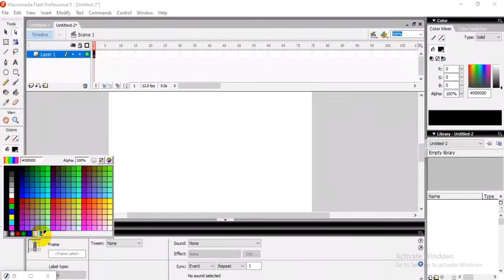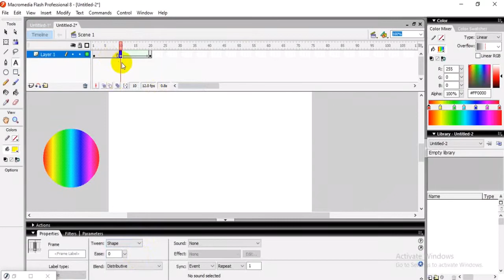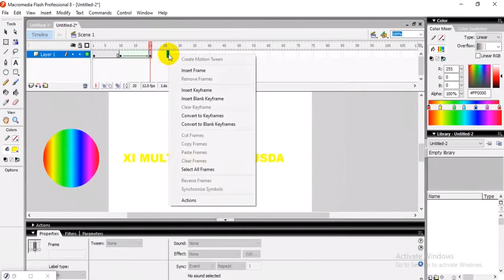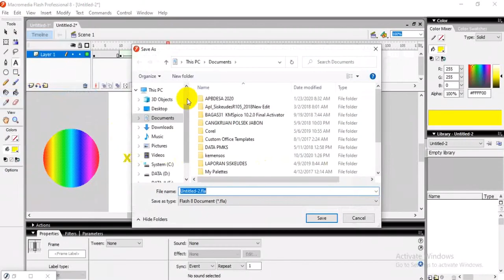ANIMASI SHAPE TWEEN- dengan aplikasi macromedia flash 8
Semoga dengan tutorial ini bisa membantu dalam belajar .